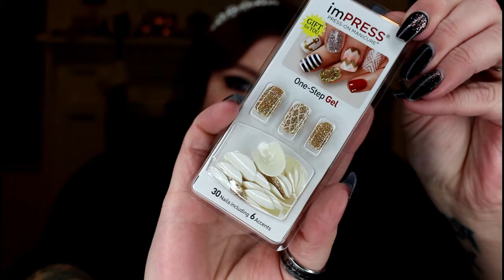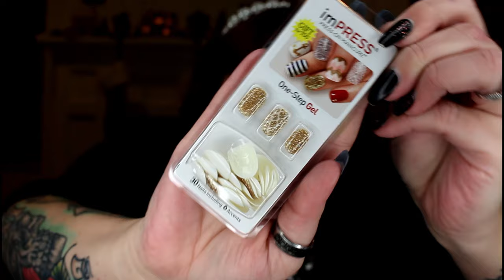Christmas 2019 Recap & A SURPRISE GIVEAWAY!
***OPEN ME***
HEY GEMS! I've missed you all SO much and I'm SO EXCITED to be back on the Tube!
Today's video is just letting you guys know how Christmas was, showing you some of my favorite gifts and letting you know that I am alive and well and happy to be back!

3. You MUST be following me on Instagram
4. Leave me a comment on this video, letting me know what was your favorite thing you received AND gave someone for Christmas.

This Giveaway will be opened until February 5, 2020 at 11:59pm EST. This giveaway is for USA residents only but please don't worry I'm going to be having many more giveaways this year and many of them will be international!

That's What She Said Card Game

Cuisnart Pot and Pan Set:

Tarte Party Time Trio Collection: Is sold out on Sephora but check Poshmark!

Lancome Le Monochomatique Mini Palette Holiday Edition 2019: Is sold out on Sephora but check Macy's!

Harry Potter and the Goblet of Fire Illustrated edition

Harry Potter Origami Book

XO,
Em